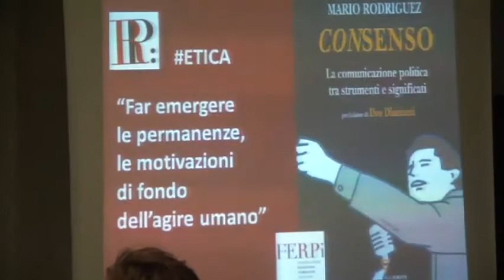Luciano D'Alfonso: "Comunicazione politica: strategia di consenso?"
Pescara, mercoledì 26 marzo 2014,
presentazione libro di Mario Rodriguez "Consenso" e convegno "Comunicazione politica: strategia di consenso?"
presso sala convegni PescarAbruzzo, in corso Umberto I, 83

L'evento prende spunto dalla presentazione del libro di Mario Rodriguez,"Consenso". A gestire il dibattito Massimo Alesii, consigliere nazionale della Ferpi (Federazione relazioni pubbliche) e al tavolo con Mario Rodriguez Antonio Noto, sondaggista e consulente, Mauro Tedeschini direttore del Centro, Salvatore Santangelo blogger dell'Huffington Post e Piergiorgio Greco collaboratore del quotidiano Avvenire.

Con la partecipazione di Luciano D'Alfonso